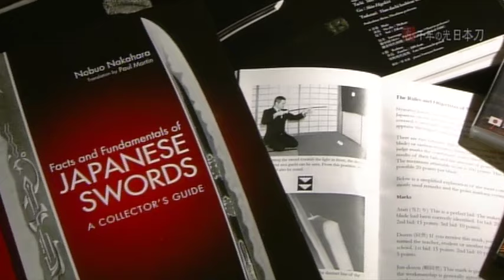British Japanese Sword Specialist on Japanese 🇯🇵 TV!! 外国人日本刀の専門家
Japanese Sword Specialist Paul Martin on  Bi no Tsubo Jan 2016

Also, please consider signing up to our monthly; The Japanese Sword Newsletter.

Or leave a comment in the comment section.

My name is Paul Martin and I am a Japanese sword specialist living in Tokyo, Japan. I want to share the beauty, spirituality, and history of Japanese swords and samurai (including all the various aspects of Japanese culture where they touch), sword and steel making, Noh, Kyogen, Kagura, Martial Arts, and so forth, with you ail here on Youtube!

I am a former curator in the Department of Japanese Antiquities at the British Museum, London, I have a Masters in Asian Studies from the University of California, Berkeley, and am currently a Trustee for the Nihonto Bunka Shinko Kyokai Public Foundation (NBSK).

I also work closely with many sword institutions in Japan, including the Nihon Bijitsu Token Hozon Kyokai (NBTHK), providing specialist translations for books and exhibitions. I am also a recognized specialist by the Japanese Ministry of Land, Infrastructure, Transport and Tourism (MLIT:観光庁), and have my own regular column at JAPAN-Forward (Sankei Shinbun).

I am also a Samurai Spirit Tourism Ambassador for the Tohoku Region

The sword in Japan is not merely a weapon, it is a sublime piece of functional art, with deep spiritual and historical significance to the Japanese people. Just like Mount Fuji and Cherry Blossoms, the Japanese sword is an enduring symbol of Japan. It is my hope to share my love and passion for Japanese swords with all of you here on YouTube and make the Japanese sword accessible to the world by introducing the Japanese sword to new audiences from a Japanese perspective. That is why I created this Channel for the promotion and preservation of Japanese swords and related craftsmen.